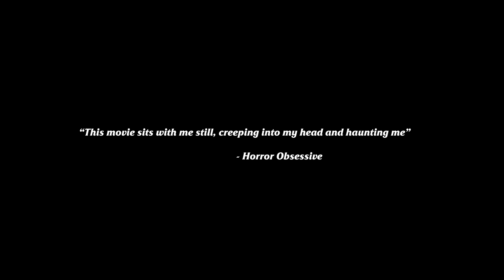The Parker Sessions | Official Trailer | Summer Hill Entertainment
A troubled young woman with a disturbing past goes to see a counselor about her night terrors. Shot in high contrast black and white and split up into four acts. This nightmarish plot will keep the audience guessing until the final act.

DIRECTED BY: Stephen Simmons
WRITTEN BY: Stephen Simmons
STARRING: Rachell Sean, Danny James, Guy Wheatley